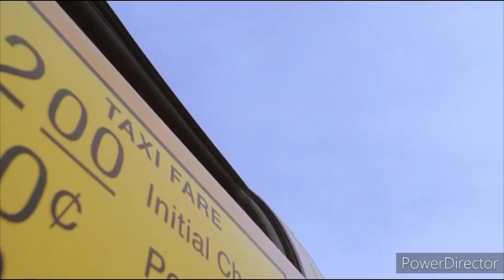pp 57 girl steals car and control gas pedal, yellow boots